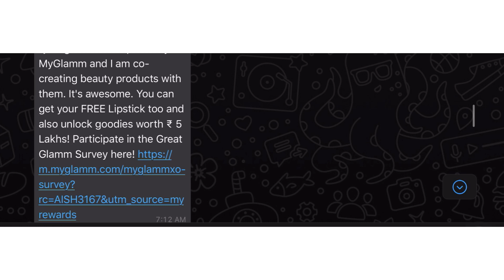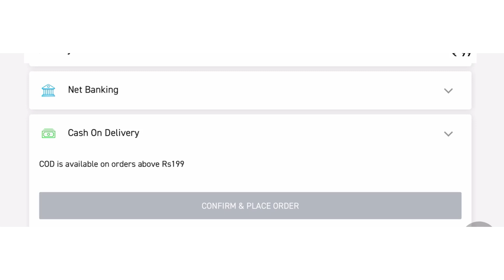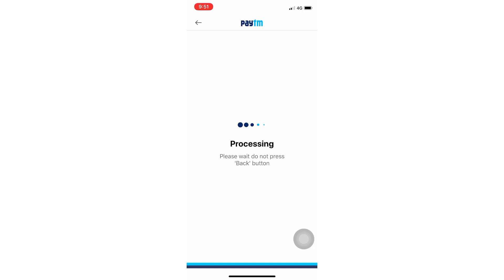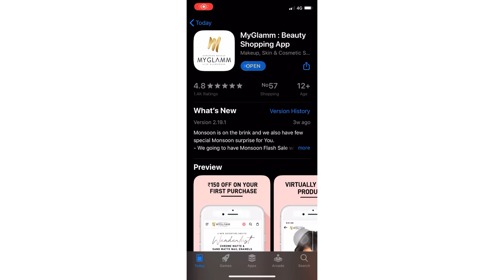GET A FREE LIPSTICK WITH ONE CLICK | Answer 5 questions and get a free matte lipstick worth Rs.395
I just got a FREE Lipstick by MyGlamm and I am co-creating beauty products with them. It's awesome. You can get your FREE Lipstick too and also unlock goodies worth ₹ 5 Lakhs! Participate in the Great Glamm Survey here!